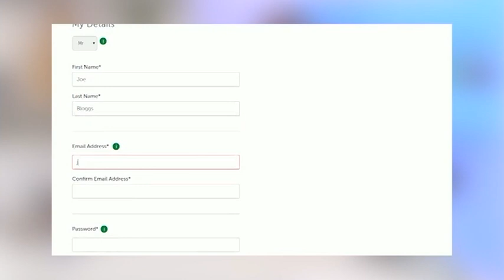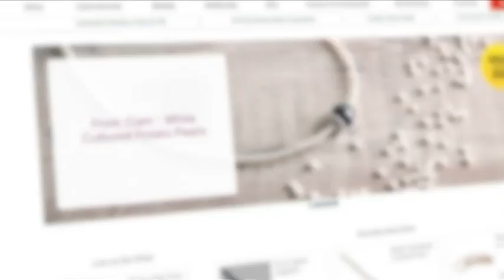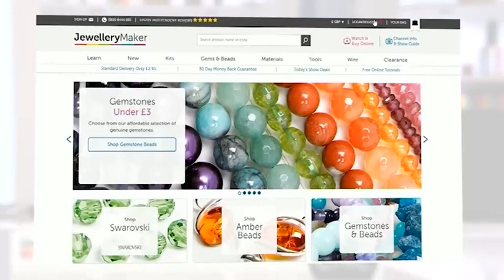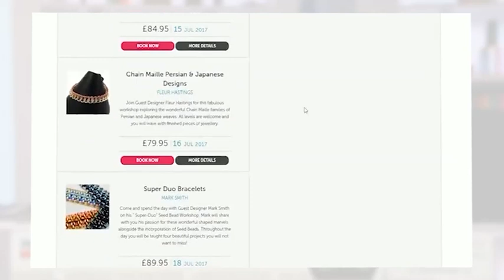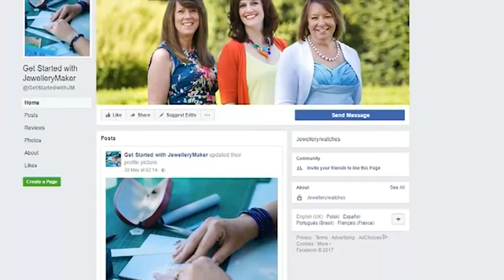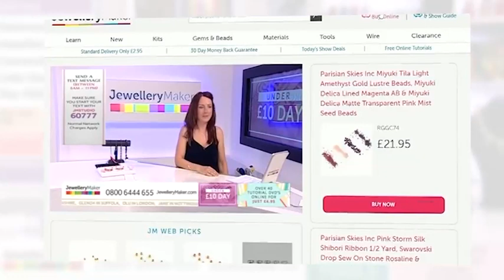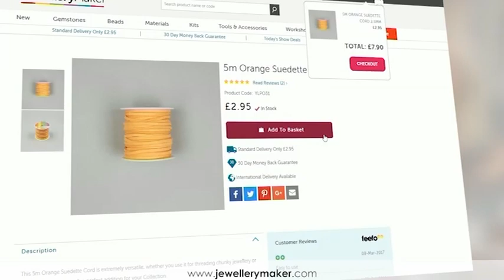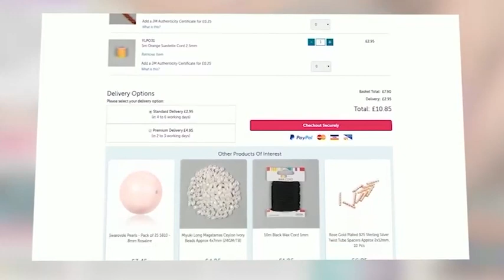JewelleryMaker LIVE 27/01/2020 6pm-10pm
JewelleryMaker LIVE 27/01/2020 6pm-10pm. Please note, this is a recording of a live program. Items may be sold out. Please call JewelleryMaker customer service for more information - 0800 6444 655.

Presenter: Vicki
Guest Designer: Hannah Osbourne